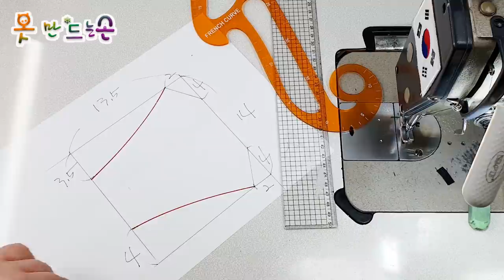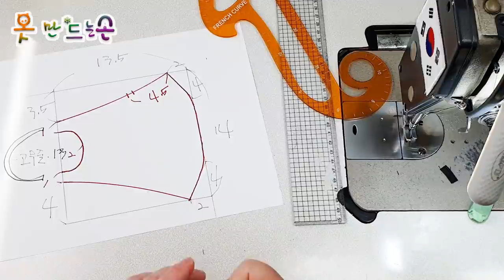마스크 만들기/Creating a mask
마스크 만들기/Sewing face mask Making a face mask